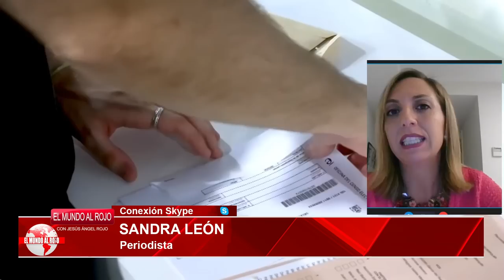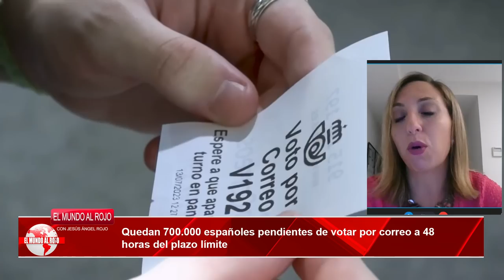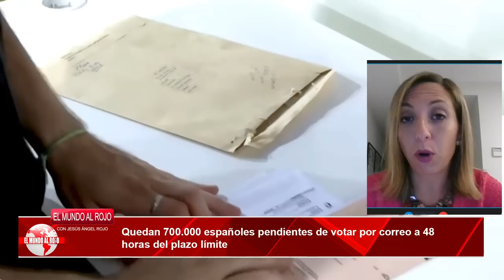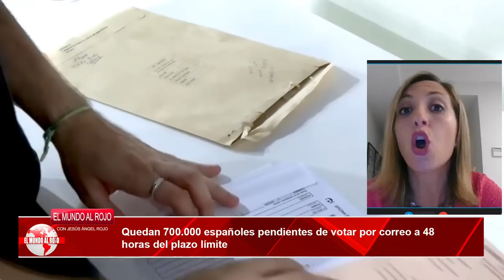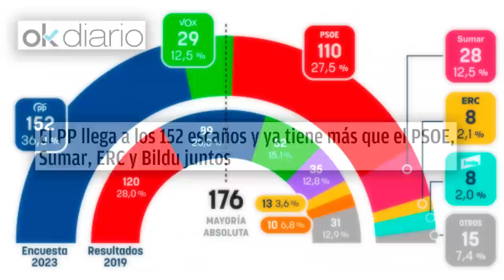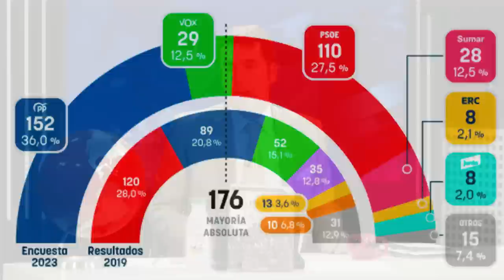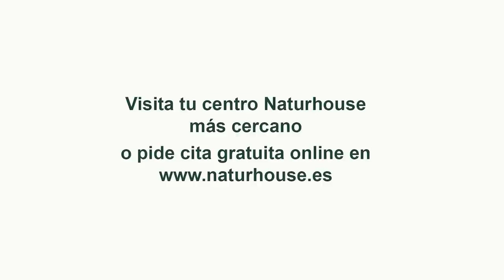Jesús Á.Rojo: los consulados confirman el pucherazo el 23-J: no hay papeletas del PP